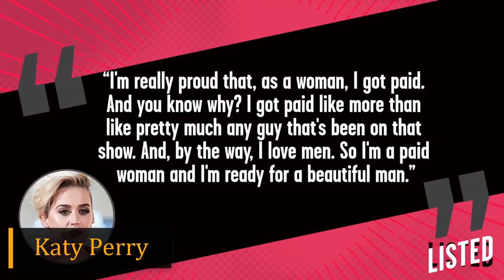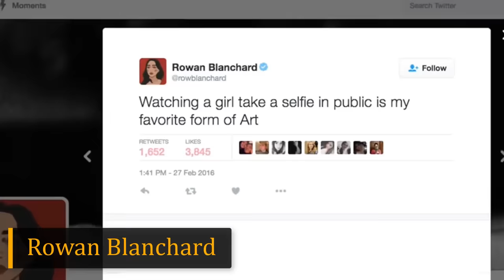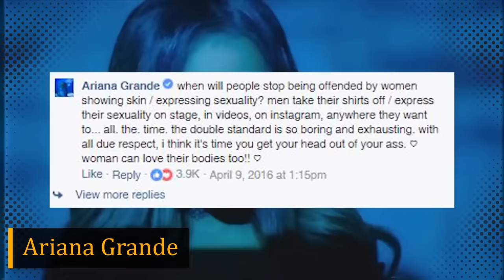Celebrities Who Show You How To Deal With Sexist Comments